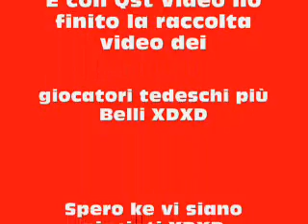Marcell Jansen The Angel Of Germany